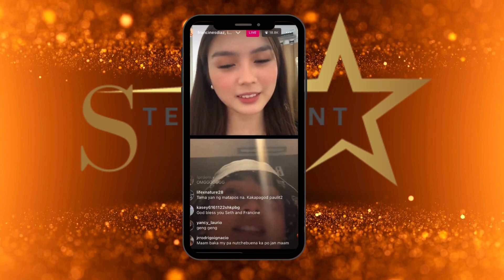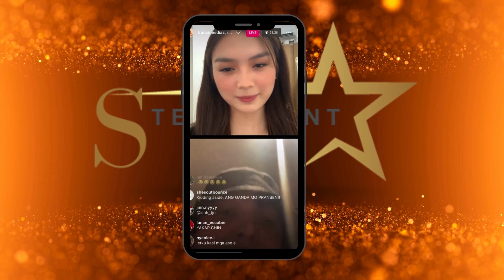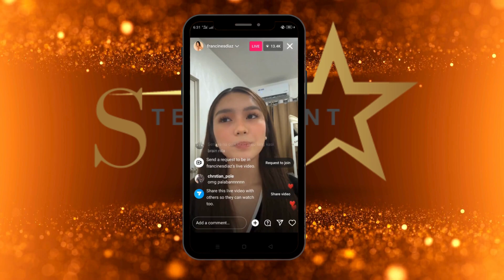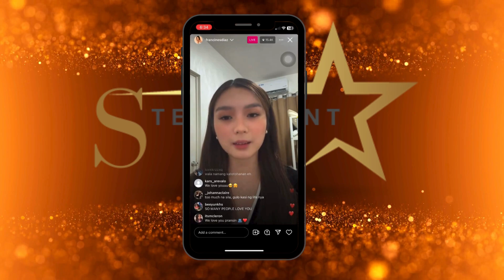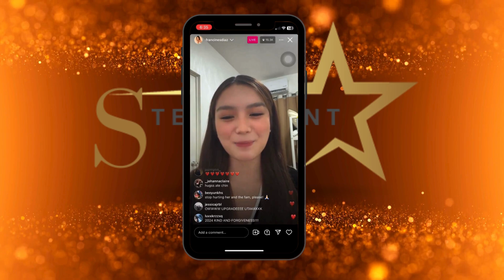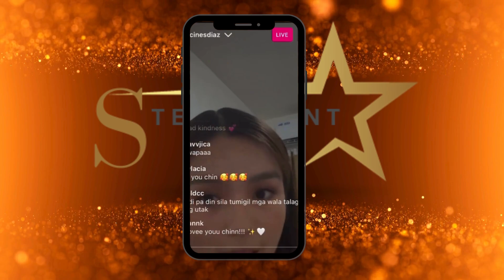FranSeth Live: Mga rebelasyon nina Francine at Seth kay Andrea Brillantes! Andrea Pavictim!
Sa IG Live ni Francine Diaz at Seth Fedelin sinagot nila ang issue ng agawan nina Francine at Andrea kay Seth Fedelin!

Title: DAILY NEWS BACKGROUND by Snail Music
Author: @SnailMusicES